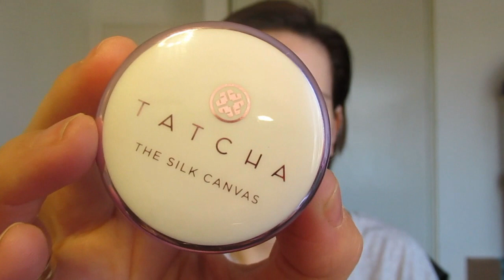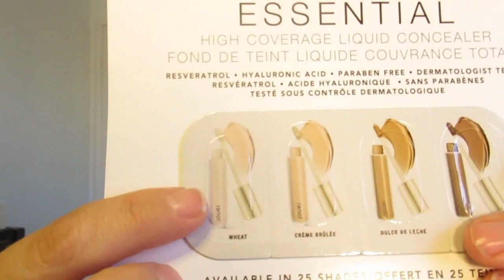Trying New Makeup | Natasha Denona, Tatcha, Ardell, Joure and more!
Hi all! I did a little shopping over the last few weeks and did a try on haul using the products I picked up and some samples I got! Hope you like it!

What's On My Face:
COVERGIRL Lid Lock Up Eyeshadow Primer
Pearlessence Rosehip + Vitamin C Balancing Facial Oil
LANCÔME Teint Idole Ultra Long Wear Foundation (I was wrong, it's considered medium coverage!)
BECCA x Khloé Kardashian & Malika Haqq Bronze, Blush & Glow Palette